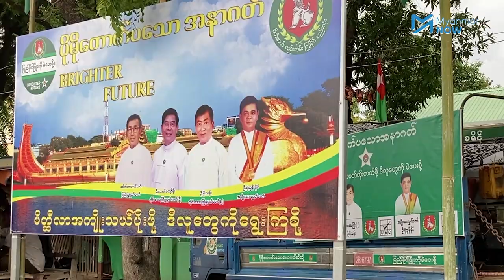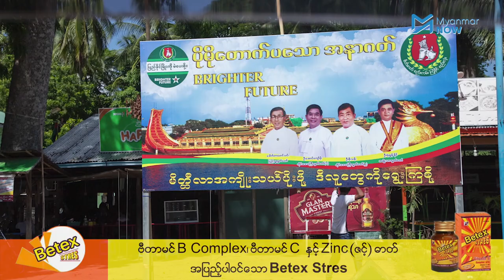မိတ္ထီလာပြည်ခိုင်ဖြိုး ကိုယ်စားလှယ်လောင်းလေးဦးကို ရွေးကောက်ပွဲဥပဒေဖြင့်အမှုဖွင့်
ပြီးခဲ့သည့်အထွေထွေရွေးကောက်ပွဲတွင် ဝင်ရောက်ယှဉ်ပြိုင်ခဲ့ကြသည့် ပြည်ထောင်စုကြံခိုင်ရေးနှင့် ဖွံ့ဖြိုးရေးပါတီ၏ မိတ္ထီလာမဲဆန္ဒနယ်မြေမှ ကိုယ်စားလှယ်လောင်းလေးဦးကို ရွေးကောက်ပွဲဥပဒေနှင့် အရေးယူပေးရန် မိတ္ထီလာမြို့ခံတစ်ယောက်မှ နိုဝင်ဘာ ၂၂ ရက်နေ့ ညပိုင်းက တိုင်ကြားထားသည်ဟု သိရသည်။

ပြည်ထောင်စုကြံခိုင်ရေးနှင့်ဖွံ့ဖြိုးရေးပါတီမှ ကိုယ်စားလှယ်လောင်းများသည် ရွေးကောက်ပွဲအောင်နိုင်ရေး အတွက် အသုံးပြုခဲ့ကြသည့်ဆိုင်းဘုတ်တွင် မိတ္ထီလာမြို့အထင်ကရ ဖောင်တောင်ဦးစေတီတော်ကို ထည့်သွင်းအသုံးပြုခဲ့ပြီး မဲဆွယ်စည်းရုံးရေးခရီးစဉ်များတွင် ပါတီဝန်းရံသူများမှ သာသနာ့အလံကို အသုံးပြုပြီး မဲဆွယ်ခဲ့သဖြင့် အမှုဖွင့်ရခြင်းဖြစ်သည်ဟု အမှုဖွင့်တိုင်ကြားသူက ဆိုသည်။